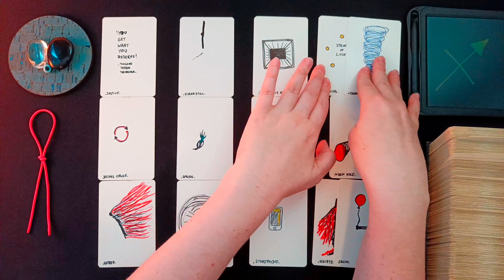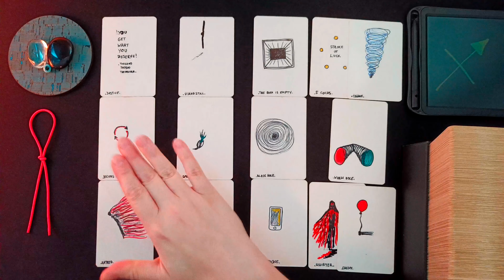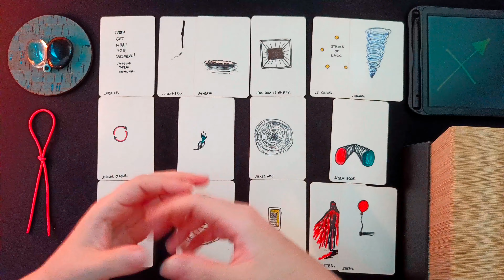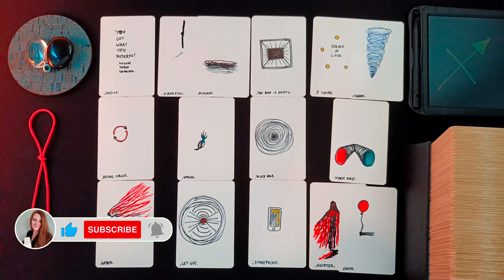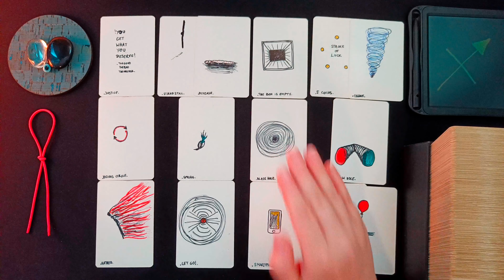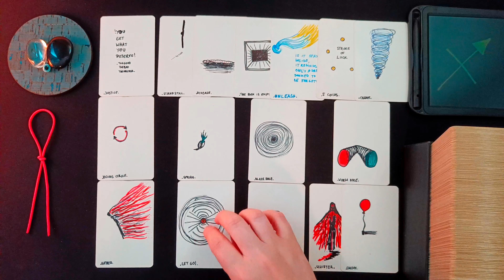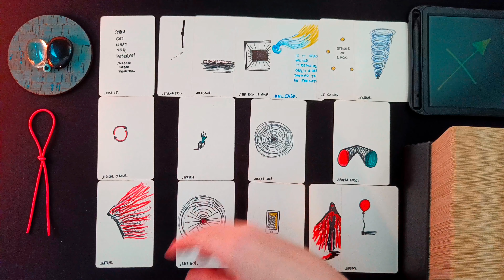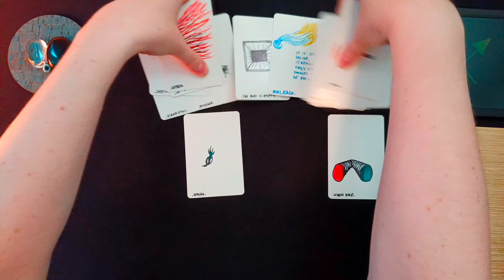SCHÜTZE ♐👁️‍🗨️ • Die Veränderung, die du dir schon lange wünscht... Achtung Prüfung! • 🧿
ͽ Intuitive Kartenlegung für SCHÜTZE ♐ in
Sonne • Aszendent • Mond • veröffentlicht am 27. Juli 2023

00:00 • Intro & Erläuterung
01:22 • Direkt zur Legung
27:18 • Abschlussritual Blockadenlösung

••• Schedule ••• •  •   •
Montag: ERDZEICHEN ••• Steinbock • Stier • Jungfrau •
Dienstag: LUFTZEICHEN ••• Wassermann • Zwillinge • Waage •
Mittwoch: WASSERZEICHEN ••• Fische • Krebs • Skorpion •
Donnerstag: FEUERZEICHEN ••• Widder • Löwe • Schütze •
Freitag • Samstag: Spontane Impulse
Sonntag: Special Vibe